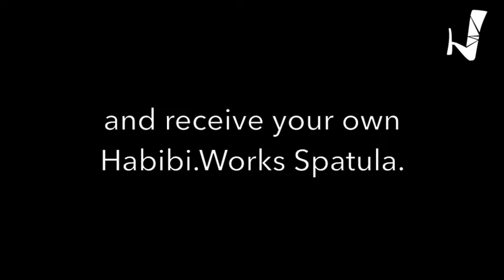ServeUpChange! Spatula Production of our Winter Campaign 2021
This spatula, made from Greek olive wood, is created in the wood workshop of Habibi.Works, currently co-supervised by Eqbal (from Afghanistan), Fred (from Ireland) and Simon (from Germany). It is laser engraved in our MediaLab by Habibi.Works Co-Founder Mimi. By making a contribution of between EUR 80 and EUR 119 to our ongoing Winter Campaign until 5 December 2021, you can have your very own Habibi-made spatula (details on how to donate below). to learn more!